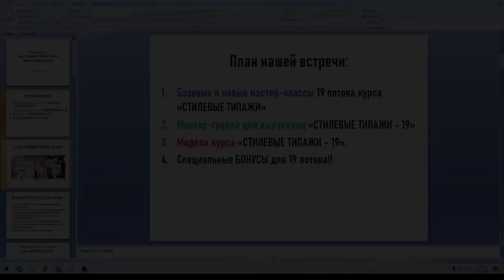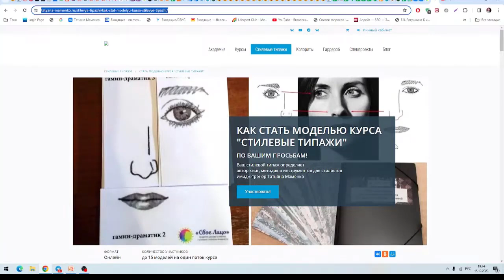Формат "Модель курса Стилевые типажи". Стилевые типажи с Татьяной Маменко